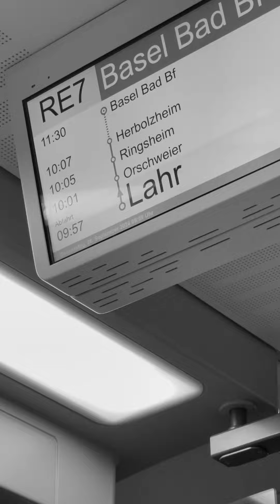Von Offenburg nach Ringsheim Rust 🎃😍🎢👍 Freddy goes to Europa Park (The Final Chapters)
Auf dem Weg nach Rust zum Europa Park mit dem Zug und Bus! Das war eine lange Reise! Es hat sich aber gelohnt ;-)
On the way to Rust to Europa Park by train and bus! It's been a long journey! But it was worth it ;-)

Freddy goes to Europa Park & Rulantica (The Final Chapters) 😍🎢